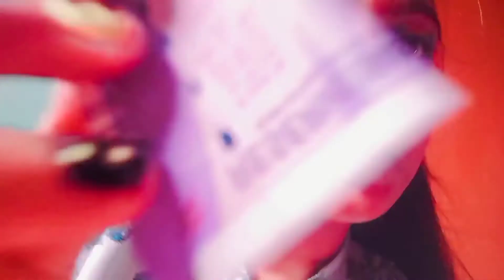Eid Day Vlog || Day 2 || Yusra Syed Vlogs